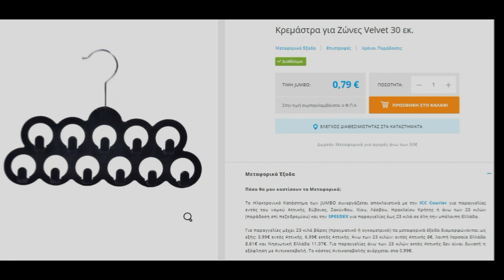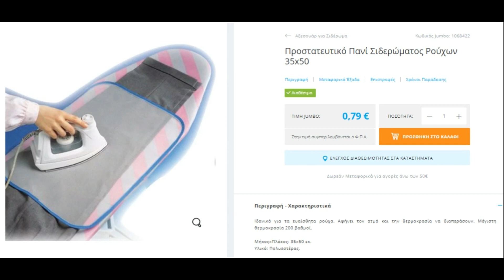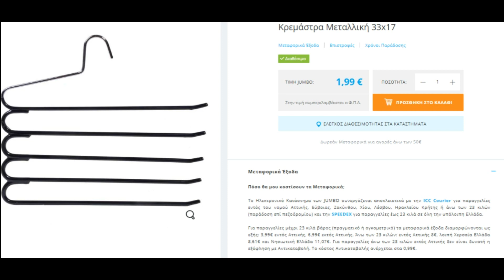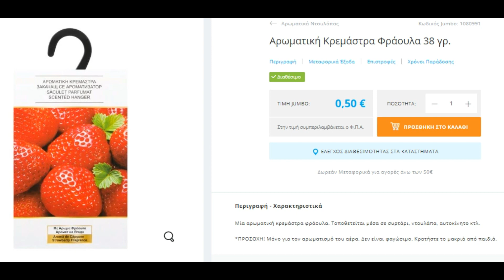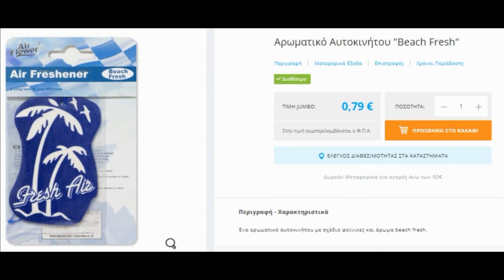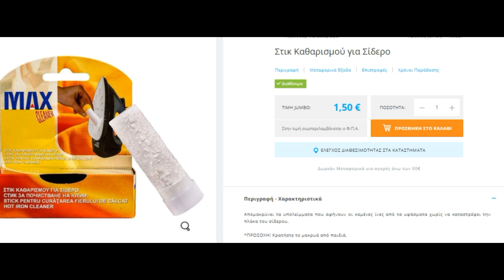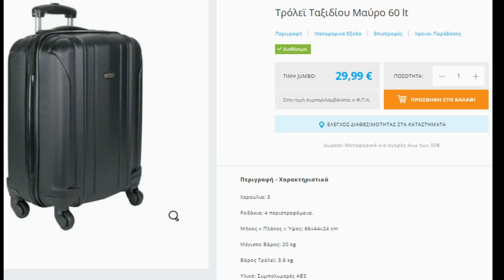Jumbo Haul! Για Οργάνωση & Καθαριότητα! Nancy Stergiou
Γεια σας! Σήμερα έχουμε άλλο ένα haul...jumbohaul!!!με ιδέες για οργάνωση και καθαριότητα...❤️

Αν θέλετε να βλέπετε περισσότερο την αφεντομουτσουνάρα μου, περισσότερους διαγωνισμούς και πολλά πολλά άλλα...

και για επιπλέον εμφανίσεις ακολουθήστε με και στο προσωπικό μου προφίλ